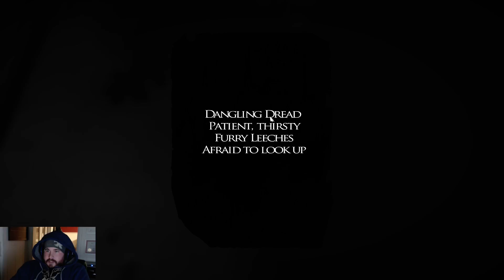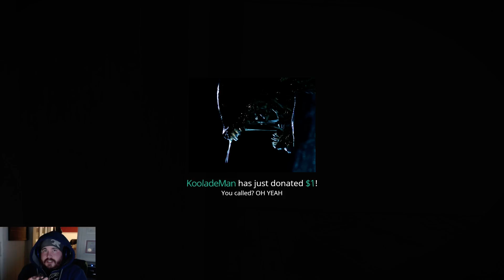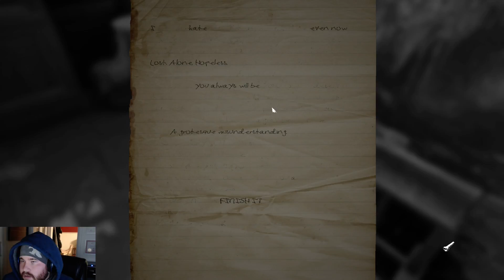Layers of Fear Cont'd (Part 4)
Second Round to Finish with Layers of Fear -- Watch live